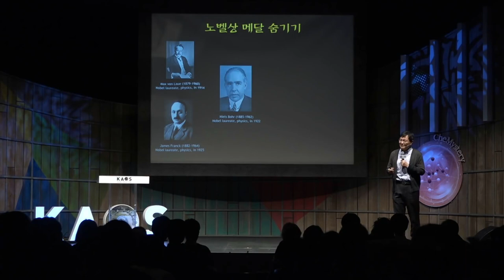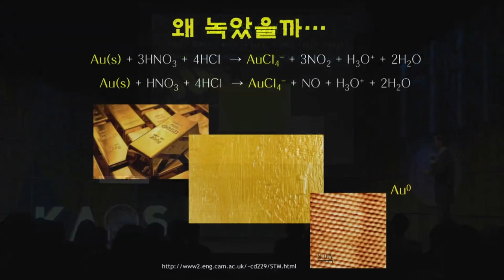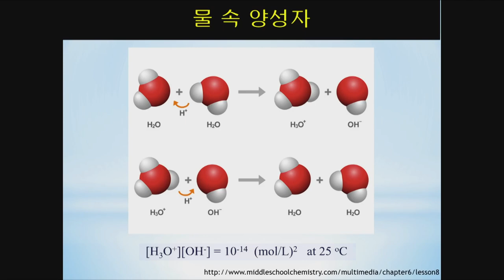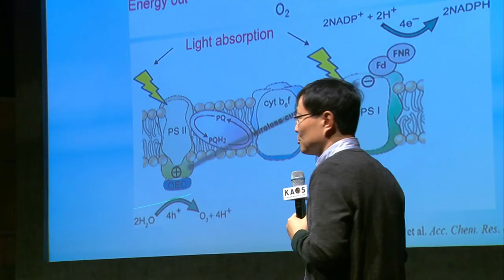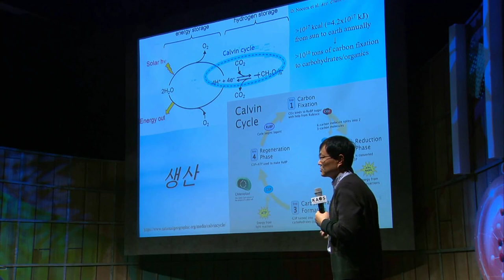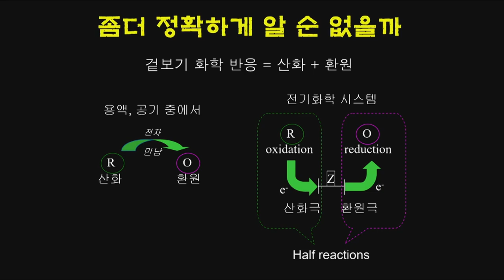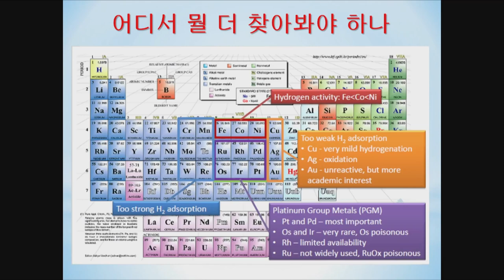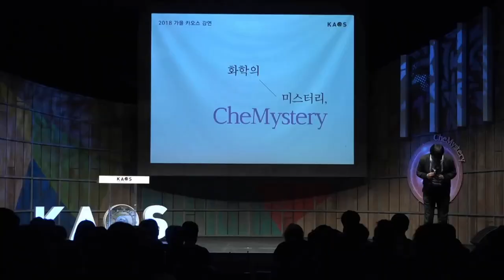[명강리뷰] 화학반응의 바늘과 실: 전자와 양성자 _ by정택동｜2018 가을 카오스 강연 '화학의 미스터리, CheMystery' 4강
명강 리뷰!

2018 가을 카오스 강연 '화학의 미스터리, CheMystery' 4강
화학반응의 바늘과 실: 전자와 양성자

[강연 정보]
* 강연자 : 정택동 _서울대 화학부 교수
* 패널 : 황성필 _고려대 신소재화학과 교수
* 사회 : 하윤경 _홍익대 기초과학과/화학공학과 교수